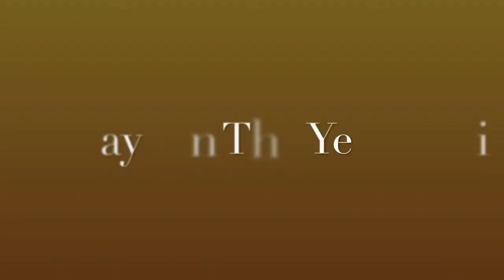Trey and the Beretta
Upland Pheasant hunting on the Yellowtail Habitat in Lovell Wyoming.